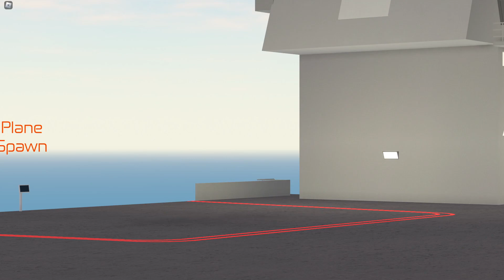PTFS F35 Gamepass Review! (Roblox)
Today I will be reviewing the F35 gamepass in the ROBLOX game Pilot Training Flight Simulator. Enjoy!

0:00 Intro
0:08 Liveries
0:18 VTOL
0:28 Cockpit
0:37 Top Speed
0:40 Outro